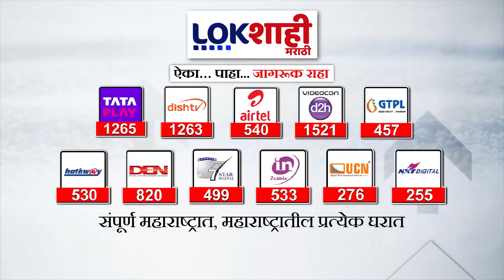Ratnagiri Flood : राजापूर बाजारपेठ पाण्याखाली ; राजापूरमध्ये अद्यापही पुरस्थिती कायम